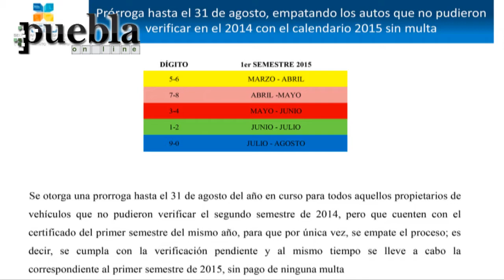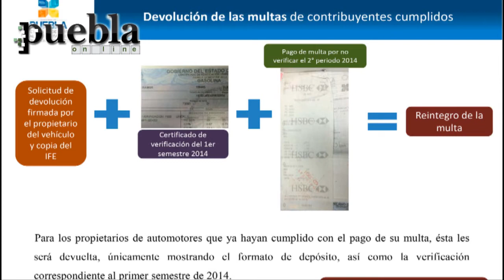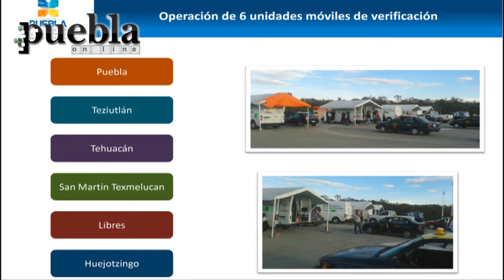6 medidas para la verificación vehicular en Puebla SDRSOT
La Secretaría de Desarrollo Rural, Sustentabilidad y Ordenamiento Territorial (SDRSOT), a cargo de Rodrigo Riestra Piña, anunció 6 medidas para llevar a cabo la verificación vehicular sin contratiempos.
17 marzo 2015